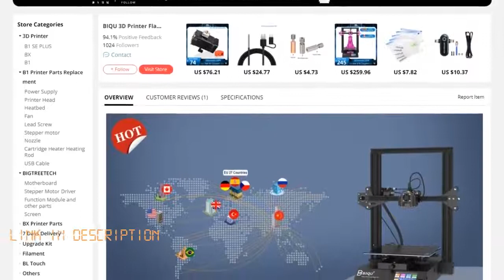BIQU BX FDM 3D Printer With 32 Bit Motherboard 7inch Touch Screen Supprot Octoprin High Precision F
Cheap 3D Printers, Buy Quality Computer &amp; Office Directly from China Suppliers:BIQU BX FDM 3D Printer With 32 Bit Motherboard 7inch Touch Screen Supprot Octoprin High Precision Frame Larger DIY Impresora 3d